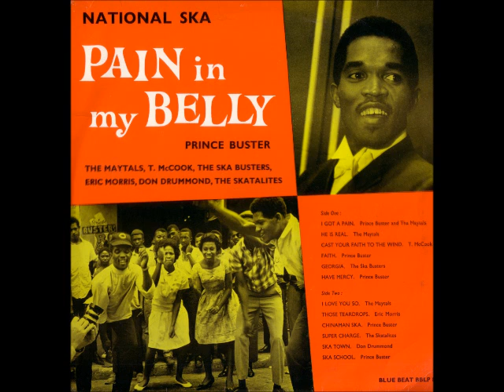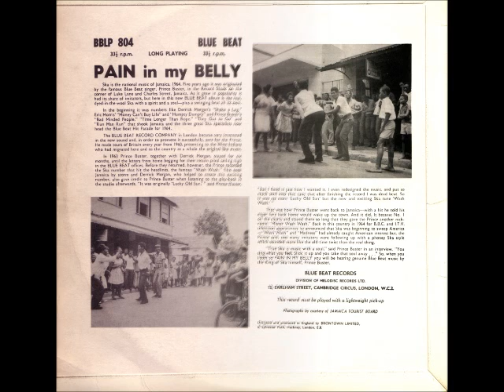The Maytals - "I Love You So"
National Ska Pain In My Belly (1965)